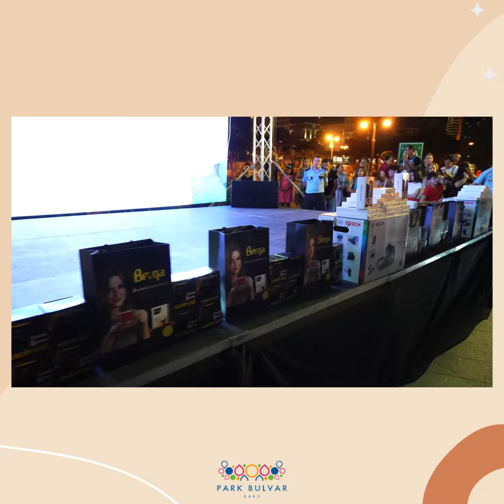“Berqa” çayının sponsorluğu ilə təşkil olunan möhtəşəm silsilə konsertlərə yekun vuruldu.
“Park Bulvar” qarşısında yay aylarında “Berqa” çayının sponsorluğu ilə təşkil olunan möhtəşəm silsilə konsertlərə yekun vuruldu. Son konsert sentyabrın 1-i saat 19:30-da keçirildi.  Kazım Sübhanın aparıcılığı ilə keçirilən möhtəşəm konsertdə ölkənin sevilən ulduzları Səbinə Babayeva və Aynabənd qrupu səhnə aldılar.

Ödənişsiz konsertdə iştirak edən hər kəs müsabiqələrdə iştirak edib, müxtəlif hədiyyələr qazanma şansı əldə etdi.